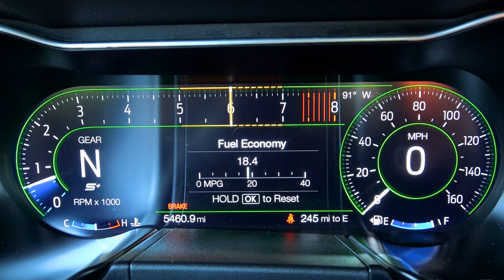Sunset Vlog: Ford Mustang танилцуулга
Спорт автомашины хөгжилд хувьсгал хийсэн 55 жилийн түүхт Ford Mustang загварын Монголд дөнгөж ирээд буй Ecoboost загварыг танилцуулж байна.

2.3л хөдөлгүүр, 310 морины хүчтэй тус загвар нь спортлог хэв шинжээс гадна өдөр тутам унахад зориулагдсан ухаалаг, нэмэлт тоноглолуудыг хослуулснаараа давуу талтай юм.

Та бүхнийг MSM Automotive-ийн үзэсгэлэнгйн танхимд хүрэлцэн ирж тус өвөрмөц, спорт загвартай өөрийн биеэр илүү дэлгэрэнгүй танилцахыг санал болгож байна. :)